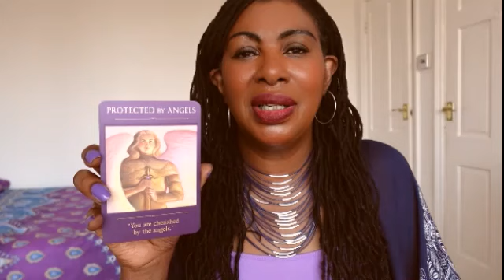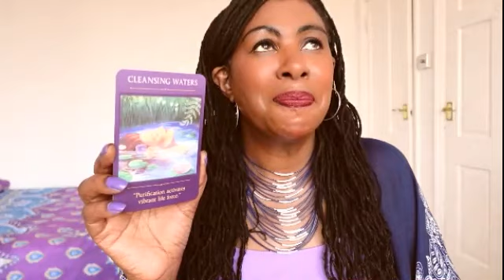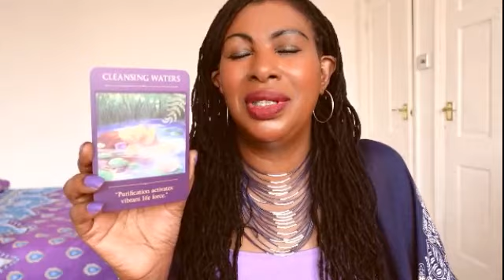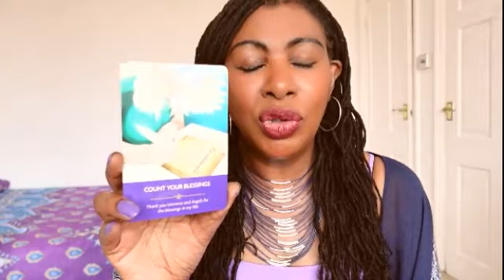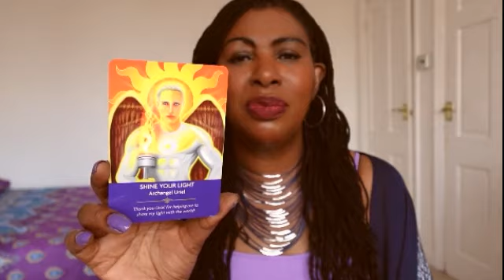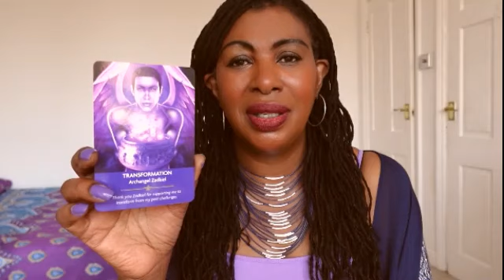Angel Readings for Today: Free Spirit Guidance - Monday, September 18th 2023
Angel Readings for Today: Free Spirit Guidance - Monday, September 18th 2023 - A day for watching clouds, counting crows and receiving love..

Win a free mini-reading! Enter my monthly prize draw!